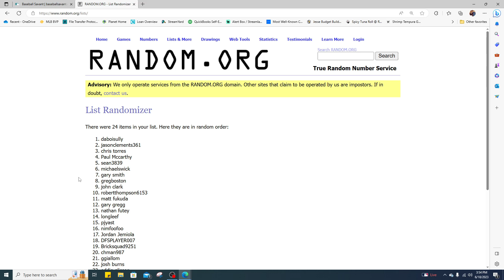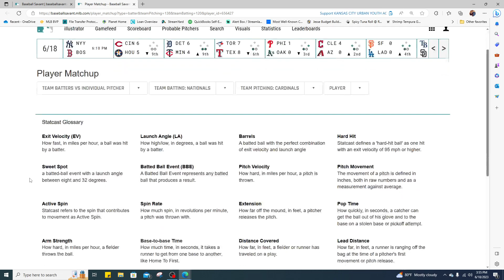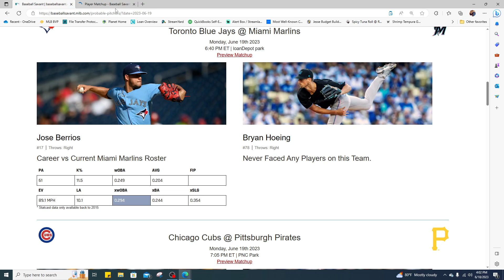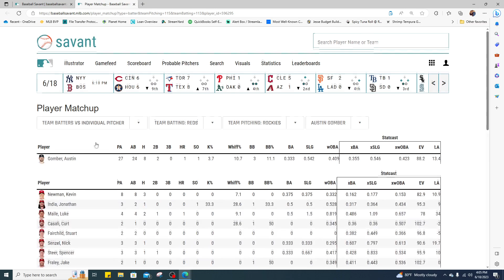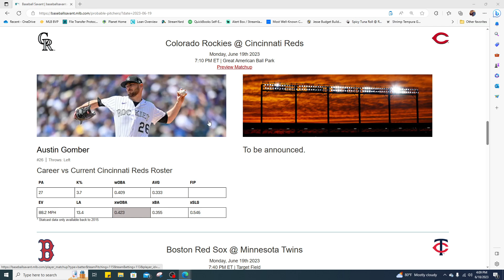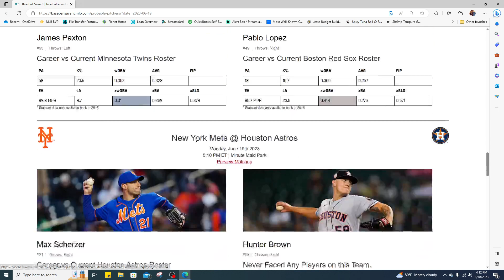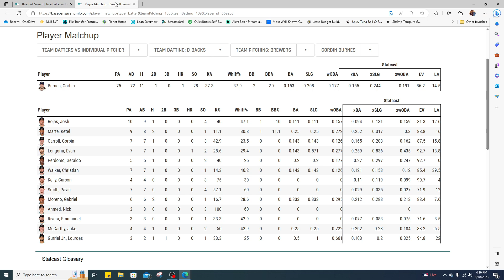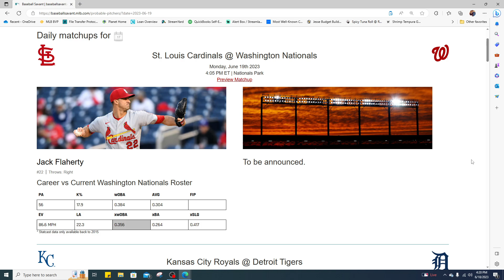MLB DFS Picks Today 6/19/23: DraftKings & FanDuel Baseball Advice